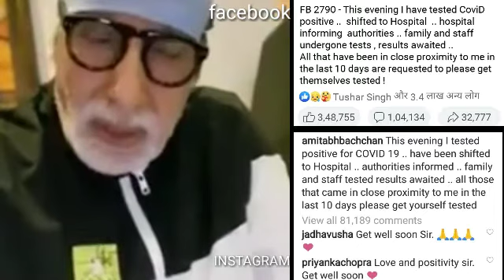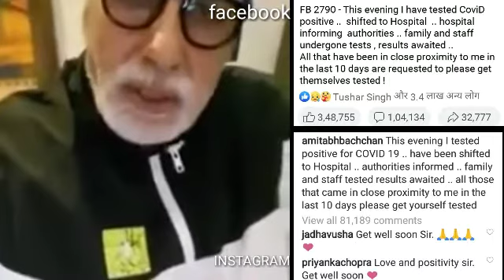Amitabh Bachchan and Abhishek Bachchan Corona positive. Will Amitabh Bachchan die?